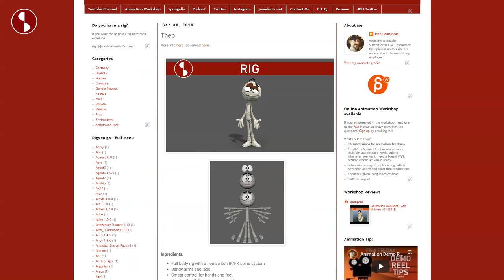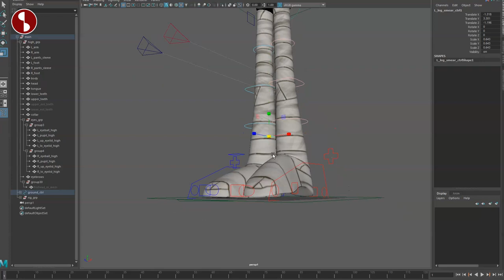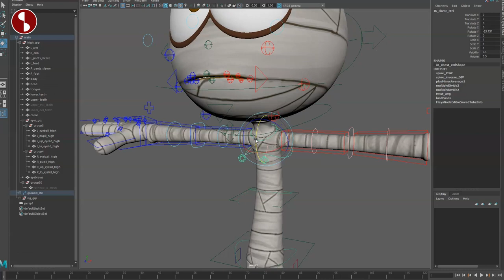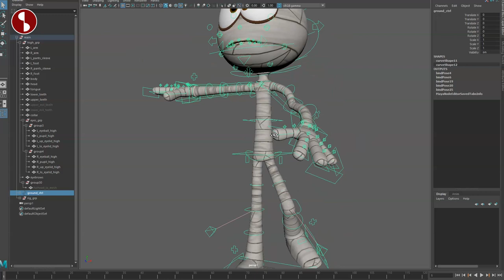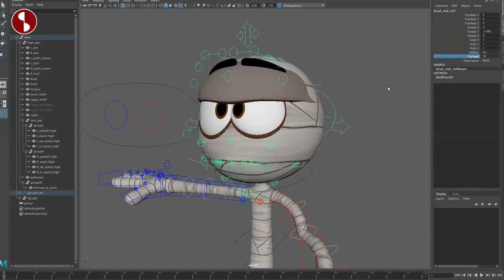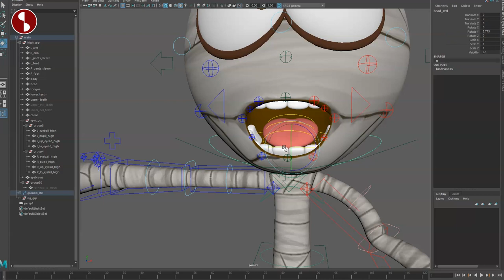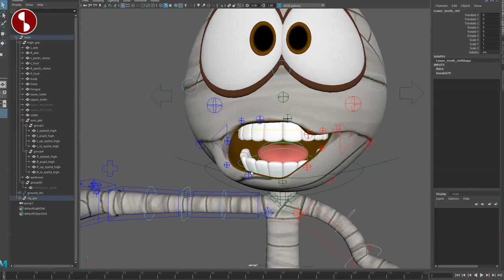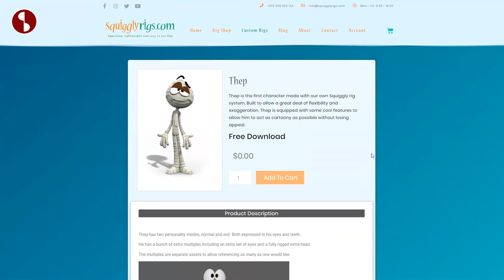Thep - Maya Animation Rig - Review